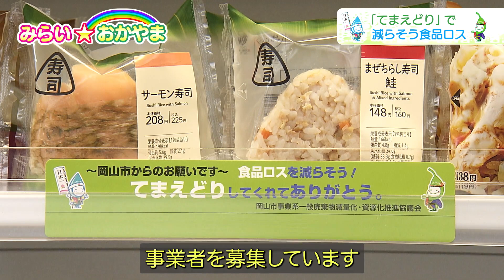11月放送分本編動画およびＷeb限定続編「みらいリンリン☆おかやま」をアップしました。